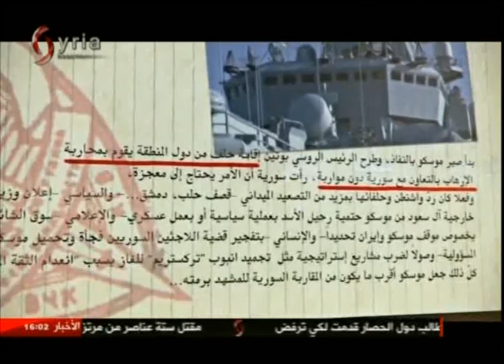استديو الحدث 2-7-2017 سناء محمود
ضيف الحدث: الأستاذ مهند حاج علي عضو مجلس الشعب و عبر خدمة سكايب من برلين الدكتور راضي اسكندر الباحث في الشؤون السياسية وعبر الهاتف من بيروت العميد محمد عباس الخبير العسري و الاستراتيجي